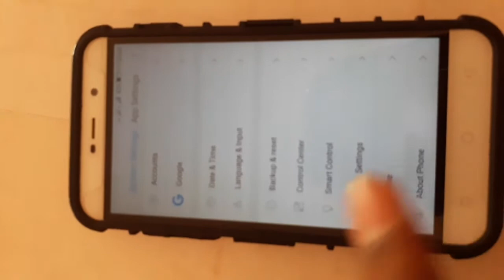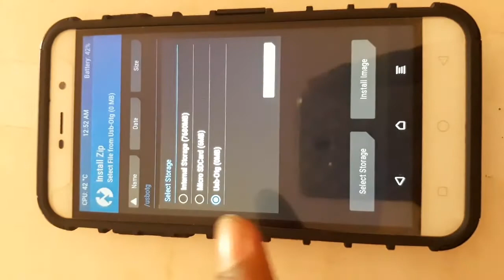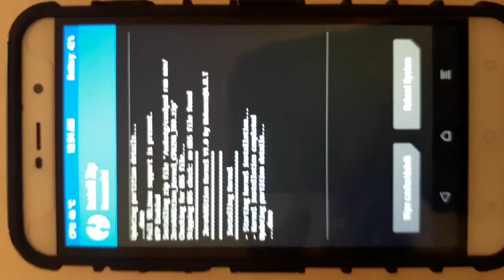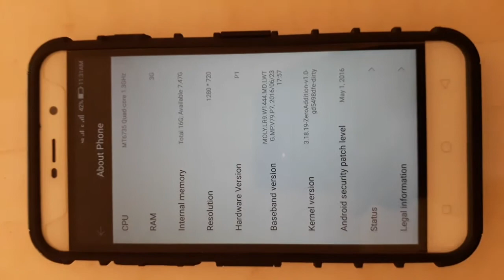Custom kernal: 1. What is meant by kernal? 2.Uses? 3.How to install?..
Hello guys in this video i am going to show you how to install the custom kernal on any android device.
For installation of custom kernal we need a  mobile is rooted and it have twrp recovery.
Please do it at your own risk
If your mobile is damaged/brick i am not responsible for this.
By using custom kernal we increase a system performance as well as battery backup and charging time.